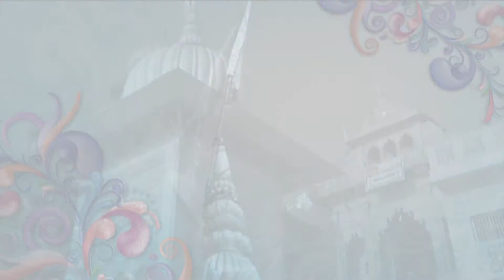सब सौं सुंदर है बरसानों Sab Saun Sunder Hai Barsano Sung & Composed JSR Madhukar ji RADHARANI BHAJAN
Bhajan :-Sab saun sunder hai barsano
Special Coverage Of 'Virah Bhajan Sandhya
Mumbai 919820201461 Composed JSR Madhukar ji